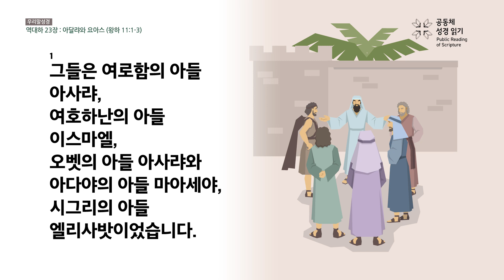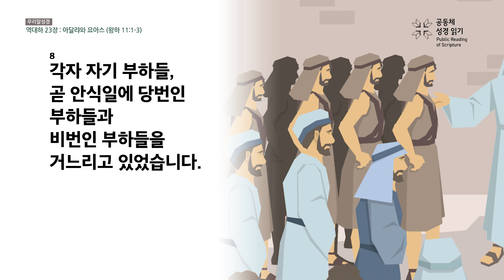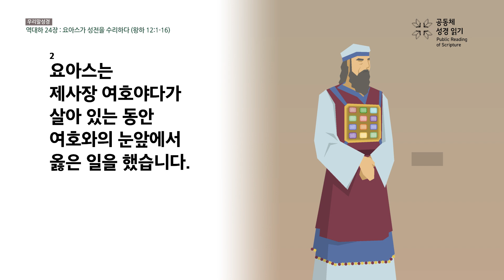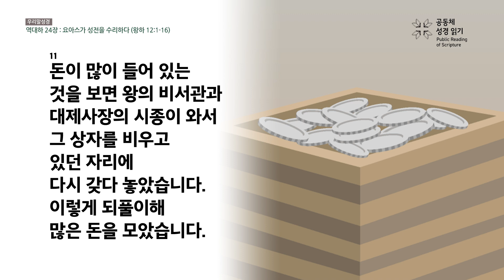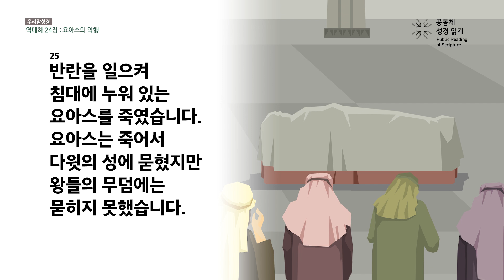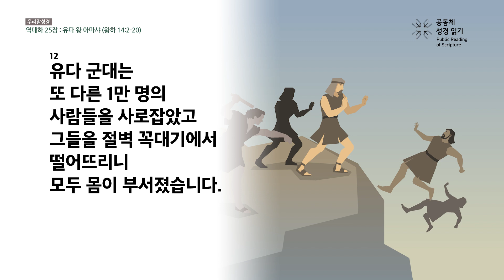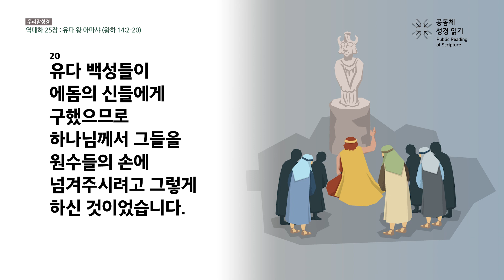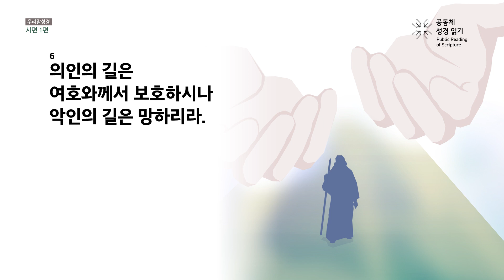[우리말 성경] 365일 PRS_6월 5일_156일차(대하 23-25, 시 1편)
역대하 23-25장, 시편 1편